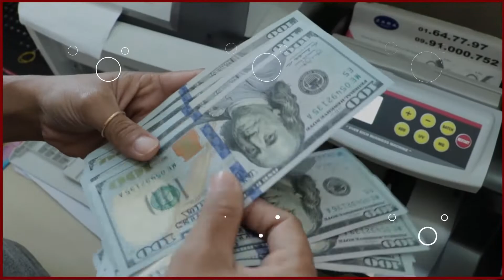မြန်မာနိုင်ငံ၏ အဓိကမှီခိုအားထားရာ အင်ဒိုနီးရှားက စားအုန်းဆီတင်ပို့ရောင်းချမှု ရပ်ဆိုင်း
(စားအုန်းဆီ ၇ ရာခိုင်နှုန်းခန့် မြင့်တက်သွားပြီး ပြည်တွင်းဈေးကွက်အပေါ်လည်း သက်ရောက်မှု ရှိလာနိုင်)

မြန်မာနိုင်ငံရဲ့ ပြည်ပမှ စားအုန်းဆီ တင်သွင်းမှုအတွက် အဓိက မှီခိုအားထားရာဖြစ်တဲ့ အင်ဒိုနီးရှားနိုင်ငံက ပြည်ပနိုင်ငံတွေထံ စားအုန်းဆီတင်ပို့ရောင်းချမှုကို ရပ်ဆိုင်းလိုက်ပြီလည်း ဖြစ်ပါတယ်။
ကမ္ဘာ့ထိပ်တန်း စားအုန်းဆီထုတ်လုပ်သူနှင့် တင်ပို့ရောင်းချသူ အင်ဒိုနီးရှားက ပြည်တွင်းဈေးနှုန်းကျဆင်းရေးအတွက် ပြည်ပကို ဟင်းချက်ဆီနဲ့ ၎င်းရဲ့ ကုန်ကြမ်းတွေကို ဧပြီလ ၂၈ ရက်နေ့မှ စတင်ကာ တင်ပို့ရောင်းချမှုကို ရပ်ဆိုင်းမှာဖြစ်ကြောင်း သမ္မတ ဂျိုကို ဝီဒိုဒိုက ပြီးခဲ့တဲ့ သောကြာနေ့မှာ ကြေညာခဲ့ပါတယ်။
အင်ဒိုနီးရှားရဲ့ စားအုန်းဆီတင်ပို့မှု ပိတ်ပင်လိုက်ခြင်းက ကမ္ဘာ့စားနပ်ရိက္ခာဖောင်းပွမှုကို ပိုမိုဆိုးရွားလာစေမယ့် ခြိမ်းခြောက်မှုဖြစ်လာနိုင်ပြီး စိုက်ခင်းလက်ကျန်နည်းပါးချိန် စားအုန်းဆီ ၇ ရာခိုင်နှုန်း မြင့်တက်သွားခဲ့ပါတယ်။
အံ့အားသင့်ဖွယ် ကြေညာချက်က ကမ္ဘာ့တစ်ဝှမ်းမှာရှိတဲ့ စားသောက်ကုန်ထုတ်လုပ်သူများအတွက် ကုန်ကျစရိတ် တိုးလာမှာဖြစ်ပြီး အင်ဒိုနီးရှားစားအုန်းဆီကို အဓိကမှီခိုနေရတဲ့ မြန်မာပြည်သူတွေအနေနဲ့လည်း အဆိုပါ ဂယက်ရဲ့ ရိုက်ခက်မှုဒဏ် ခံရဖွယ်ရှိနေပါတယ်။
မလေးရှားကတော့ သူ့အနေနဲ့ ကမ္ဘာ့စားအုန်းဆီလိုအပ်ချက်ကို ဖြည့်တင်းပေးနိုင်ကြောင်း ပြောကြားထားပေမယ့် ကွာလာလမ်ပူမှာ စားအုန်းဆီတစ်တန်က ရင်းဂစ် ၆,၇၉၉ (ကန်ဒေါ်လာ ၁,၅၆၄) ကို မြင့်တက်သွားခဲ့ပြီး မတ်လ ၁၁ ရက်နောက်ပိုင်း အမြင့်ဆုံးဈေးနှုန်း ဖြစ်ခဲ့ပါတယ်။
မြန်မာနိုင်ငံအနေနဲ့ လက်ရှိအချိန်ထိ ပြည်တွင်းစားသုံးဆီ လိုအပ်ချက်အများစုကို ပြည်ပနိုင်ငံတွေဆီက တင်သွင်းမှုအပေါ် မှီခိုနေရဆဲဖြစ်ပြီး ပြီးခဲ့တဲ့ ဘဏ္ဍာနှစ်အတွင်း စားအုန်းဆီအမယ် တစ်ခုတည်းအတွက် အမေရိကန်ဒေါ်လာသန်း ၈၃၀ နီးပါး သုံးစွဲထားပါတယ်။